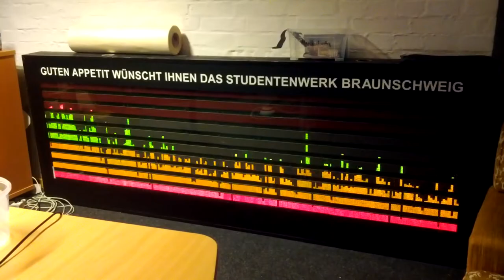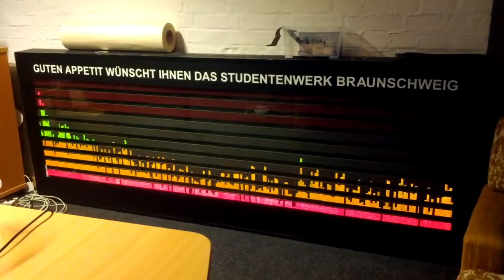Live-Spectrum-Analyzer auf dem Mensadisplay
Mensadisplay im @stratum0 mit Live-Equalizer.